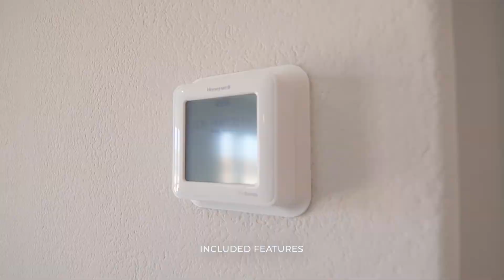The 1210 Plan at Tucana Pointe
Our walk through of the 1210 plan at Tucana Pointe.

The 1210 features 2 bedrooms, 2 bathroms, and a 1 car garage.
It's a single-level floor plan situated on the second floor of a triplex building.

Shot and edited by Arthur Abuda, Internet Sales Specialist at D.R. Horton Las Vegas. S.0187538

D.R. Horton is an Equal Housing Opportunity Builder. Home and community information, including pricing, included features, terms, availability and amenities, are subject to change and prior sale at any time without notice or obligation. Pictures, photographs, colors, features, and sizes are for illustration purposes only and will vary from the homes as built. Square footage dimensions are approximate. D.R. Horton, Inc.: Nevada Real Estate Division License # B.0031938.CORP; Contractors License #0039179.